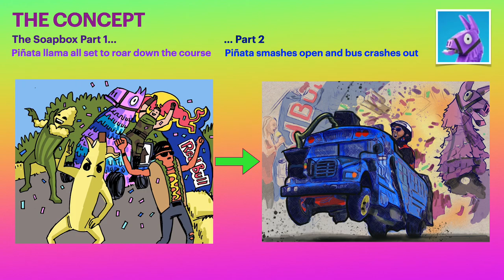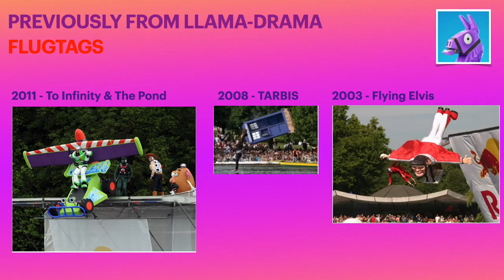llama drama Soapbox Entry Movie